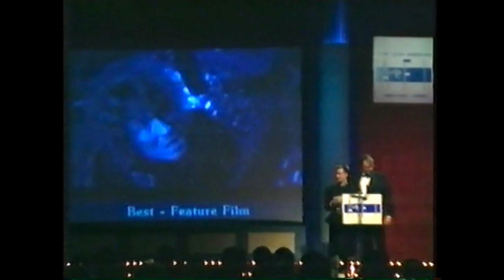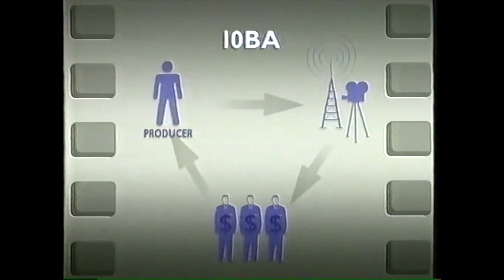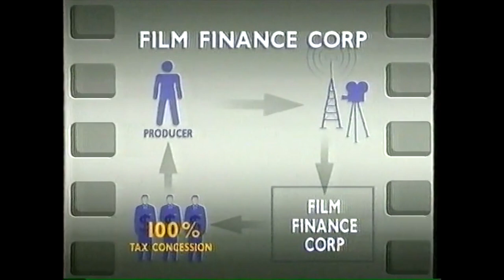10BA FFC ABC report (c. 1988), the usual angst, the AFIs, cardigan wearers and carpet baggers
This short excerpt from an ABC report about the Australian film industry was put together in 1988.

What you get in a short ten minutes is footage from the 1988 AFI awards, which were held on 10th October, with Margaret Whitlam, Bill Collins, Bill Hunter, et al, on view, and writers absent because of an Australian Writers' Guild boycott.

The Navigator, more New Zealand than Australian, took out the best picture award, with producer John Maynard having a word to camera.

Another usual suspect was Chris "Babe" Noonan, then with Australian Screen Directors Association cap on.

As always, industry angst was the main theme, with the notoriously upwardly  mobile Kim Williams on hand to introduce the new "film bank", the Film Finance Corporation, of which he was chairman (at time of writing he had become the chairman of the ABC).

David Court, who had wanted to be an alternative to the FFC, is also on view. (Malcolm Olivestone, "film financier", also scores a word or two).

There's a potted illustration of how the FFC was supposed to function, in contradistinction to the 10BA rorting years (defamation laws prevent the naming of the assorted producers who rorted this taxpayer-funded scheme which provided tax breaks on income that started at 150% then reduced to 133% and 120% as the rorting ran wild. They know who they are, but at least with his passing Phillip Emanuel can line up in that hall of fame).

The potted lecture is broken up with footage from the filming of the ABC TV miniseries The Bodysurfers and the filming in Australia of a season of the Mission Impossible TV series, raising the usual spectre of foreign invaders and Australian accents put to the sword.

Phillip Adams, who allegedly invented the Australian film industry revival, and was chairman of the Australian Commission, puts in his tuppence worth.

Ironically there's also footage from Boundaries of the Heart, one of the epic flops of the time, despite the presence of John Hargreaves and Wendy Hughes.

David Pollard, the short lived first CEO of the FFC, is present, but found the politics of the industry, the heat in that kitchen, too much and quickly departed.

Dozens of anxiety-laden reports on the Australian film industry have hit the airwaves over the years. This is just another one, done at the birth of the FFC, now dead, and long ago turned into Screen Australia.

At least at the very end you can see Gerard Kennedy and Bill Zappa doing their Mission Impossible chops, which means they could only have been filming the episode Holograms, with Zappa only ever appearing in the one episode.
title/tt0649383/

Don't expect anything other than a little nostalgia for AFI devotees, and for film bureaucrats. You wouldn't need all your digits to count the number of FFC shows that moved into blue sky out of hundreds of investments.

Anyone wanting newspaper reports on industry politics at the time will find many at the AFR. For example Sheryle Bagwell wrote The Picnic is Over, published 14th December 1990 (paywall)
the-picnic-is-over-19901214-k46s6

For just one of many 10BA scandals, see Mark Lawson's 29th March 1988 Hemdale Holds Out on Pre-Sale Payments to IFM (paywall)
hemdale-holds-out-on-pre-sale-
payments-to-ifm-19880329-jl38k

See also such stories as (paywall)

corporation-will-secure-film-finance
-19890207-k3956
tax-relief-cut-has-producers-reeling
-in-aisles-19890710-k3hgw

Presenter Maeve O'Meara moved over to SBS to become a foodie celebrity and hit the speaker circuit.
speakers/maeve-omeara/

This was back in 2016 on the ABC's RN:
radionational/archived/
throsby/maeve-omeara/7164692

Maeve O'Meara has presented seven series of Food Safari on SBS TV.
The series has been so popular that it spawned two spinoffs, Italian Food Safari and French Food Safari.
The latest, Food Safari Fire, is a ten-part series which explores styles of cuisine cooked using fire, including BBQ, spit roasting, smoking, wood-fire ovens and tandoors.
Maeve also created and co-presented five series of the acclaimed Food Lover's Guide To Australia with Joanna Saville, winning the coveted Gold Ladle in the World Food Media Awards for Best Food Television Program.
She has co-authored twelve books on food including the SBS Eating Guides to Sydney and Melbourne.
Maeve also runs Gourmet Safaris which offers walking tours of Sydney and Melbourne's 'food villages' and overseas destinations including Turkey, the Greek islands and Vietnam.
She lives in Sydney with her partner, TV producer Toufic Charabati, and her three children.